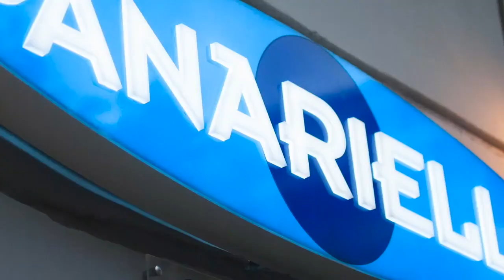Simone Calvano | Juve Stabia-Pordenone 4-2 | 19-10-19 - conferenza stampa